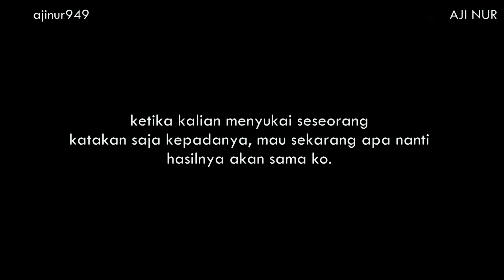MASA LALU YANG SULIT DILUPAKAN | Aji Nur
Hoi, guys! Selamat datang di channel AJI NUR!

Ini adalah Tentang Masa Lalu yang dibikin Aji & temen-temen. Di channel ini juga gue bikin sketsa-sketsa lain yang bikin kalian ngakak, sampe bikin short film yang diharapkan bisa menghibur kalian! Tonton video ini sampe abis, dan tonton video gue dan temen-temen yang lain juga ya!